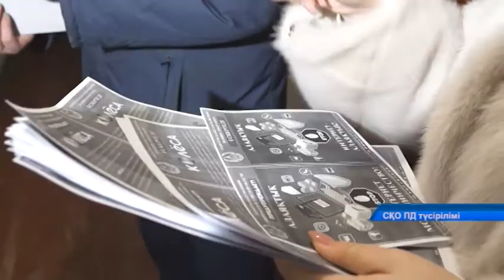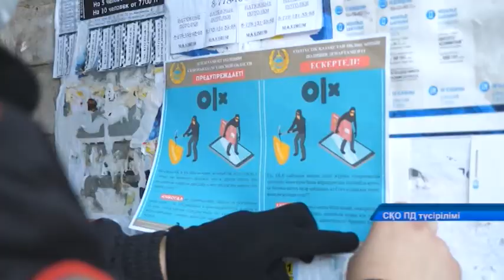СҚО-да жыл басынан бері 70-тен астам алаяқтық жасалған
Облыс аумағында жыл басынан бері 70-тен астам алаяқтық фактісі тіркелген. Соның ішінде 60 жағдай интернет арқылы жасалыпты. Полицейлердің сөзінше, киберқылмыскерлердің айла-тәсілдеріне көбінесе егде жастағы тұрғындар көнгіш келеді. Осы орайда полиция департаментінің қызметкерлері қазір алдын алу шараларына басымдық беріп отыр. Толығырақ келесі бейнематериалда.